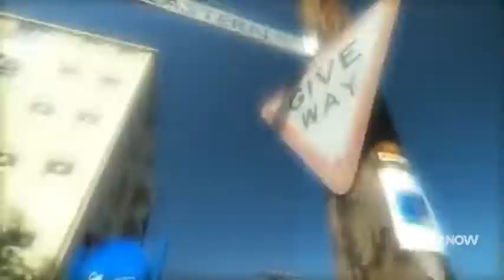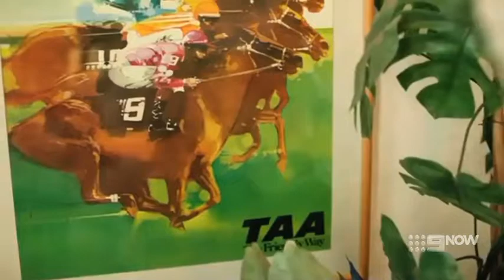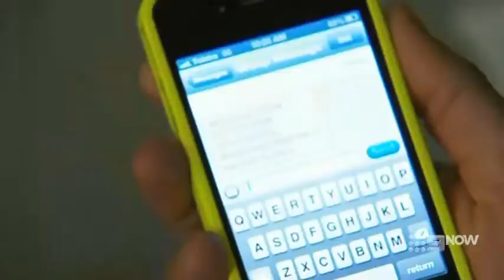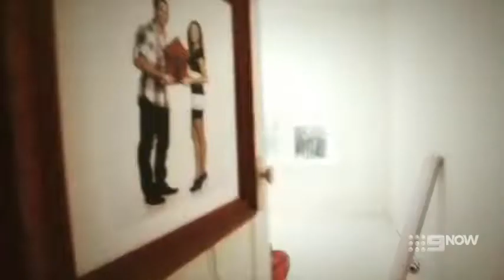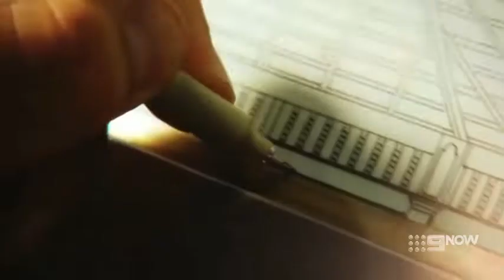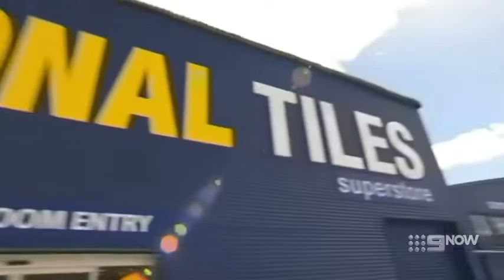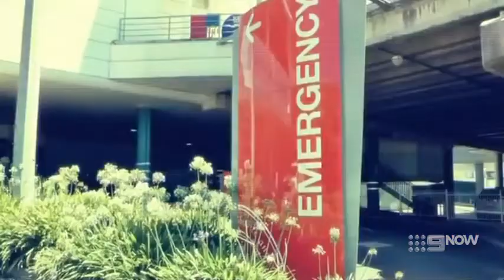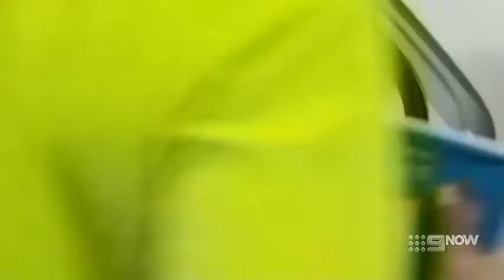The Block Australia - Season 7 Episode 1 (2013)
Season 7 consists of 69 episodes in total.